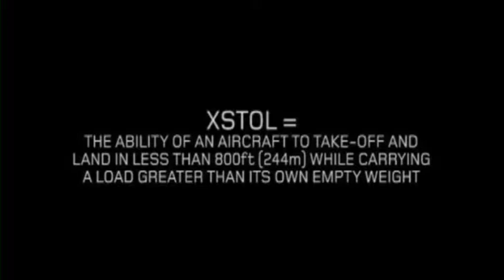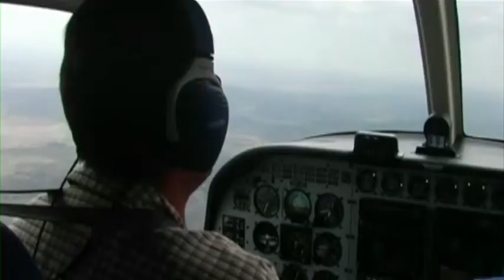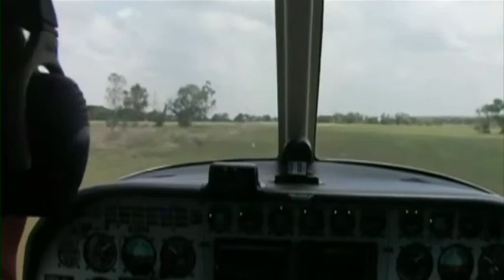Pacific Aerospace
Get the details on the P-750 XSTOL aircraft from Pacific Aerospace.